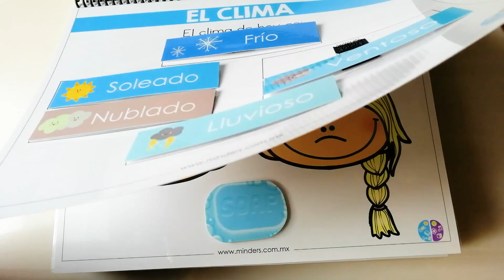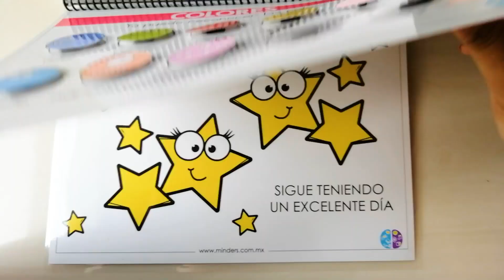Quiet book en español - Minders - Mi rutina diaria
Te compartimos nuestro nuevo producto, un quiet book para que los niños realicen diariamente, puede utilizarse en clase o en casa despues de clase.

Si estas interesado en comprarlo puedes encontrarlo en Facebook: Minders

Créditos: Educlips, Creative Clips, Neechan Art, Zip-A-Dee-Doo-Dah Designs, P4 Clips Trioriginals